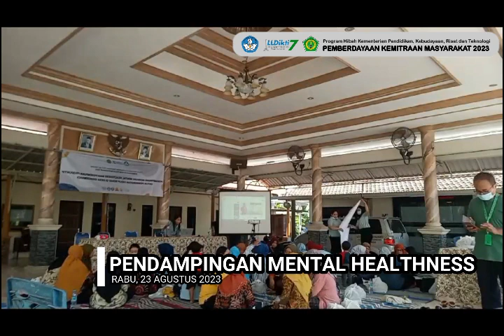Bangun Kualitas Hidup Keluarga melalui Mental Healthness bagi Perempuan Produktif di Gisikcemandi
Judul:
PKM: Bangun Kualitas Hidup Keluarga melalui Mental Healthness bagi Perempuan Produktif di Gisikcemandi

Deskripsi:
STIKES Katolik St. Vincentius a Paulo Surabaya (STIKVINC) mendapatkan kesempatan untuk melakukan kegiatan pengabdian masyarakat dengan tajuk Pendampingan Berbasis Mental Healthness bagi Perempuan Produktif untuk Peningkatan Hidup Sehat di Desa Gisikcemandi, kecamatan Sedati, Kab. Sidoarjo. Tujuan kegiatan ini meningkatkan perilaku hidup bersih dan sehat di rumah tangga, meningkatkan kesehatan secara mental (mental helatness) bagi perempuan di Desa Gisikcemandi Sidoarjo, meningkatkan kesehatan secara fisik bagi para perempuan di desa Gisikcemandi Sidoarjo yang berusia produktif. Kegiatan ini juga melibatkan mahasiswa dari Program Studi Keperawatan untuk mendapatkan pengalamanan di luar kampus untuk ketercapaiaun IKU-2, kemudian menyasar pada IKU-3 dosen berkegiatan di luar kampus, dan IKU-5 hasil kerja dosen digunakan oleh Masyarakat.

TIM PKM
Ketua Tim
Yuni Kurniawaty, S.Kep., M.Si., Ners (NIDN: 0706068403)

Anggota Tim
Irine Yunila Prastyawati, M.Kep.,Ners (NIDN: 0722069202)
Ftr. Ignatius Heri Dwianto,SST.Ft.,M.Kes  (NIDN: 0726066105)
Virginia Apriliani Savitri (NIM: 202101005)
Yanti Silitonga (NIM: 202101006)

Kegiatan ini didanai oleh: Kementrian Pendidikan, Kebudayaan, Riset dan Teknologi: Direktorat Jenderal Pendidikan Vokasi